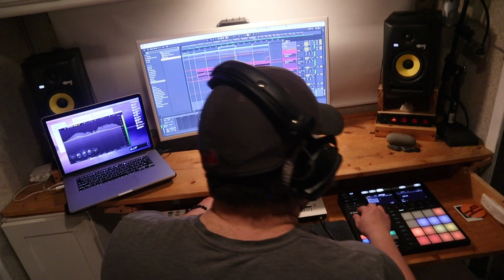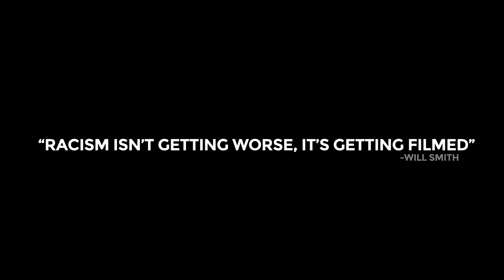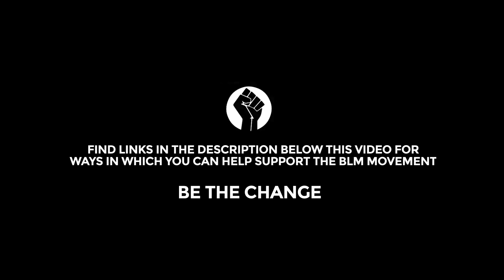RV Life on Hold During a Pandemic and a Revolution - Full-Time RV Living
These are crazy and uncertain times. Being in a home on wheels during these times has been a blessing, but our hearts are with the world.  After spending the winter on the Oregon Coast, we brought our home on wheels back to North Idaho to wait out the pandemic.  Then, the world witnessed another unacceptable tragedy: the horrific murder of George Floyd (who joined many of the innocent that have been murdered).  Here is a rundown of our process of being in an RV during a pandemic and a revolution.  While the world is facing trying times, these difficulties are leading us to much needed change.

Let's use our voices to help that transpire.  We are all needed to defend the innocent.  We stand with them.

Are you an ally and want to learn more? Here are some anti-racism resources.

The comprehensive platform of research-based policy solutions to end police brutality in America.